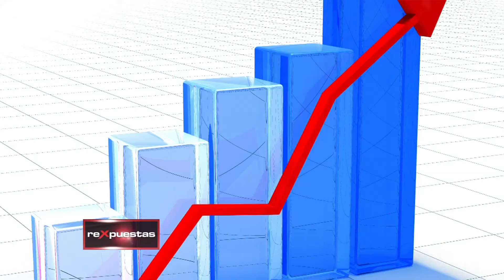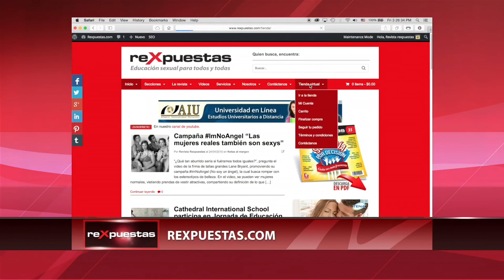Ciberacoso entre adolescentes y peligros en redes sociales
El ciberbullying o ciberacoso es el término con el que se define el  acoso que se da a través del uso del internet, los teléfonos móviles y los videojuegos en línea. Cuando un adolescente amenaza, humilla, molesta o atormenta a otro mediante uno de los medios mencionados, se está hablando de ciberacoso.

Es importante destacar que si estas acciones suceden por parte de un adulto a un menor de edad, entonces se denomina abuso o violencia. A partir de esto, se ha identificado un comportamiento llamado “grooming”, que se refiere a las acciones intencionales de un adulto para establecer lazos de amistad con un menor a través de las redes sociales, con el fin de obtener satisfacción sexual, con el objetivo de obtener una satisfacción sexual mediante imágenes eróticas o pornográficas del menor o incluso como preparación para un encuentro sexual.

Según estadísticas realizadas por la compañía estadounidense Microsoft, casi el 40% de los jóvenes de los 25 países estudiados reconoce haber sido víctima de ciberbullying. Lo más preocupante del ciberacoso es que tiene un efecto de multiplicación rápido, porque un comentario negativo contra un compañero de colegio publicado en una red social, puede causar una corriente de acoso escolar e interrumpir la calidad de vida en varios aspectos.

ARTÍCULOS RECOMENDADOS:
• ¿Qué es el sexting?